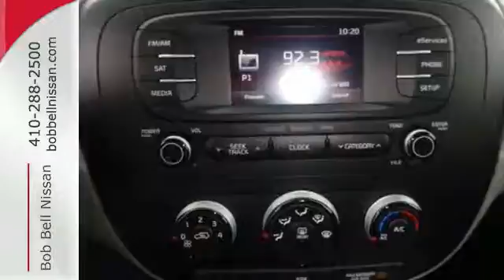2015 Kia Soul Baltimore MD Dundalk, MD K55182 - SOLD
Year: 2015
Make: Kia
Model: Soul
Trim: BASE
Engine: 1.6L 4 cyls
Transmission: Automatic 6-Speed
Color: Clear White
Interior: Gray
Stock #: K55182
VIN: KNDJN2A21F7133884
Does it all!!! Gas miser!!! 30 MPG Hwy! Comes equipped with great options for your driving pleasure: UVO w/Fog Light, Carpeted Floor Mats, Cargo Net...

7900 Eastern Ave.

Address:
7900 Eastern Ave